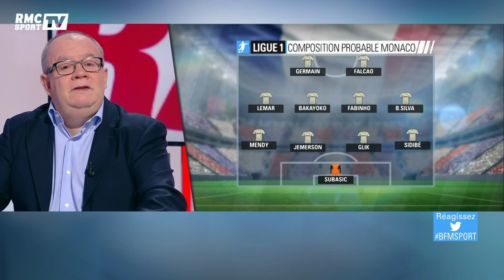Le best-of du Grand Week-End Sport du 29 janvier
Le Grand Week-End Sport est un magazine proposé chaque samedi et dimanche, de 9h à 12h sur BFM Sport. Voici les meilleurs moments de l'émission de ce dimanche 29 janvier.